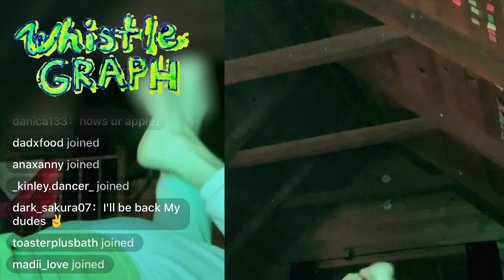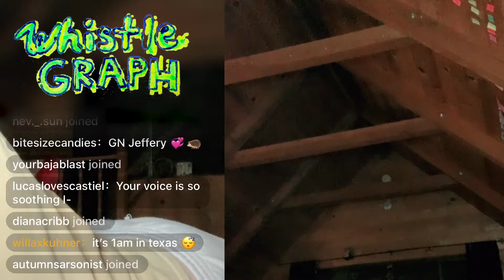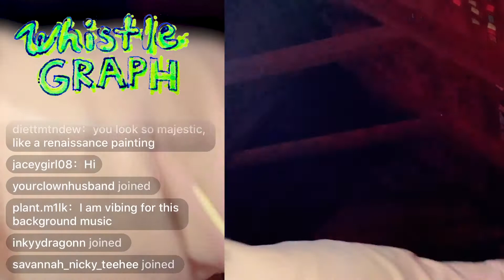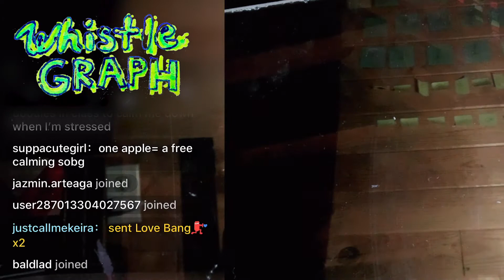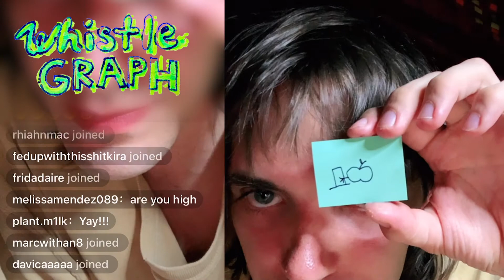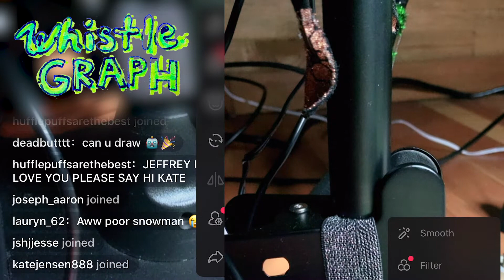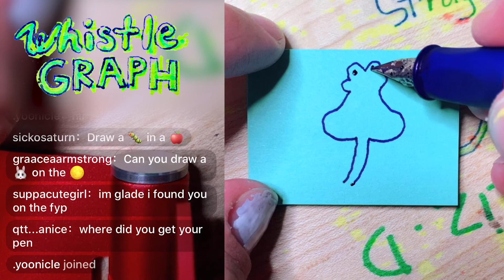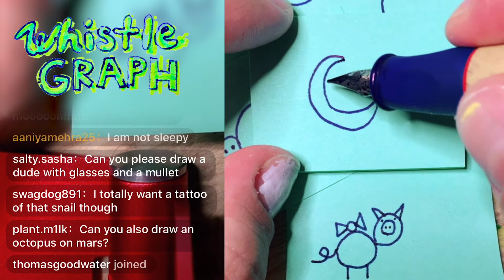Whistlegraph LIVE: March 13 (2020) *Late*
Jeffrey talks face to face before bed.